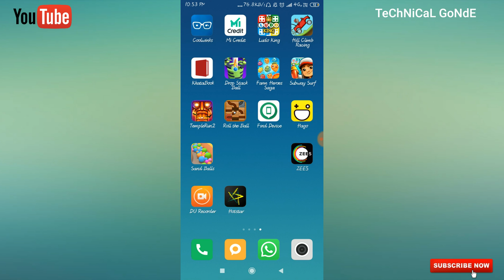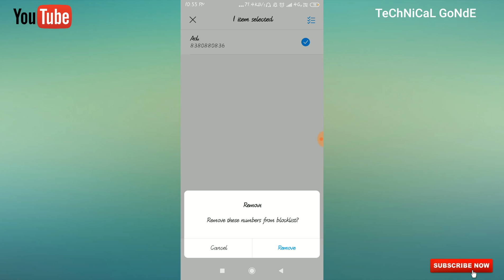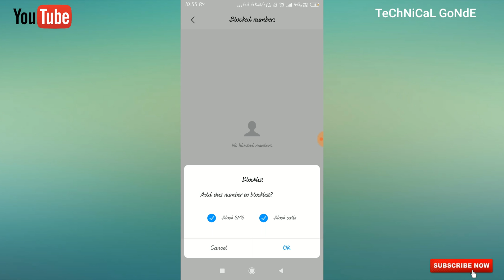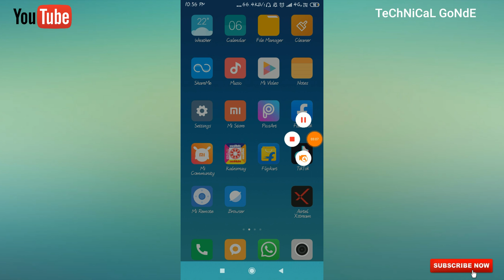Redmi 5 Mobile Blacklist Setting | How to add blacklist number and remove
Namaskar Doasto aaj ke is video maine aapko bataya hai ki mi redmi 5 mobile ME blacklist me number add kaise Kare or remove kaise Kare bataya hai. Friends aap redmi 5 mobile me kiska bhi girlfriend ya friend ka number blacklist me add kar sakte hai. Doasto mene aapko koi psreshan blackmail karta hoga to aap uska phone number blacklist me add kar sakte Hai. Is video me Maine aapko blacklist me number add kaise Kare or remove kaise Kare bataya hai. Aapse galti se kiska number block Ho gaya hoga to aap use unblock kaise Kare bataya hai. Step by step video dekh ke aap Sikh sakte hai. Muze ummid he yeh video aapko pasand aayegi...